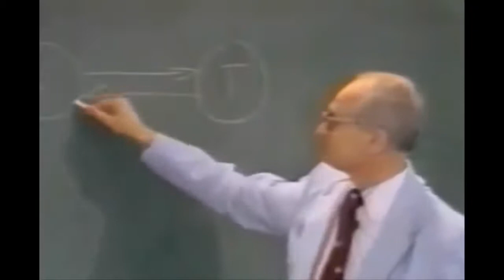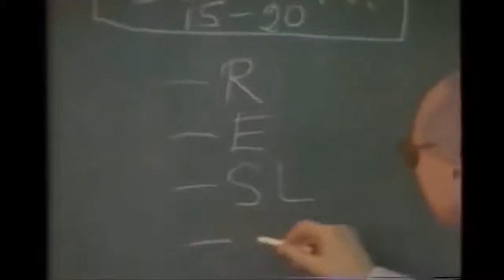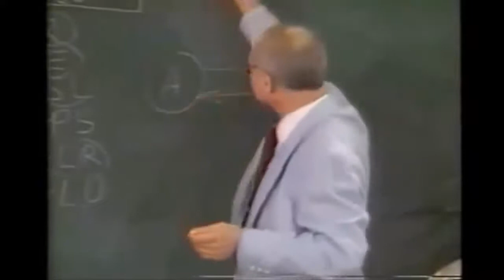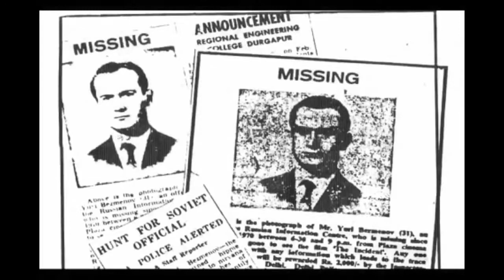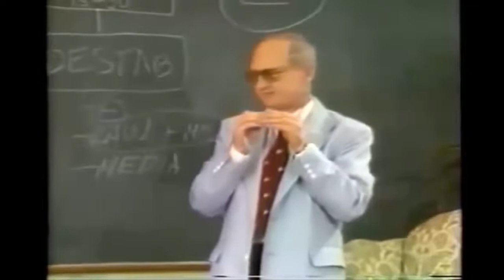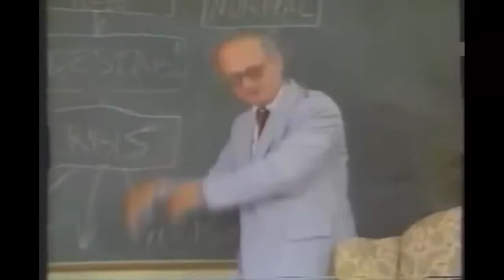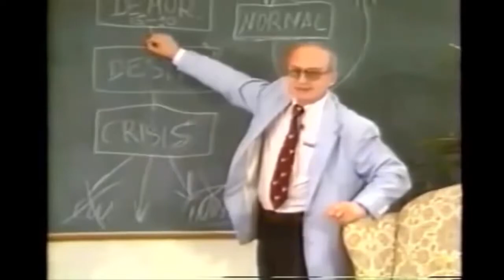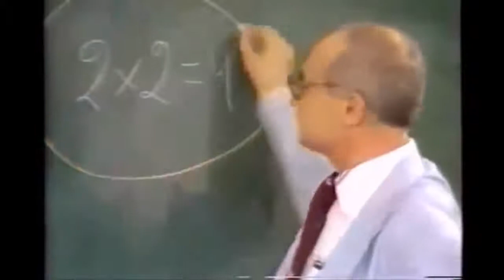Yuri Bezmenov 101 (mirrored for Extinction Rebellion)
[Demoralisation - Destabilisation - Crisis - Normalisation]. One premise is 1970s Soviet subversion programmes are now running 'Destabilisation' on auto-pilot in the West. Amit Sengupta introduces the lecture, the video is from his channel, which is covers school-geography and mostly high-school revision topics in a clear way

If you do not know,  101 means an introduction: the first digit is the year of university course instruction followed by the lecture number. 101 is the first lecture of the first year.